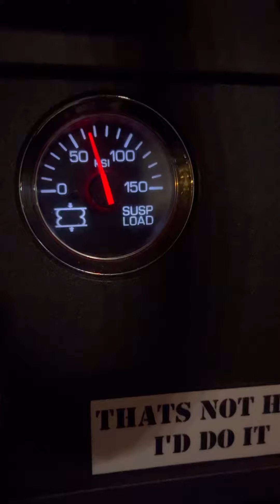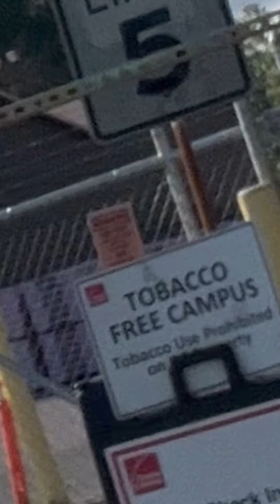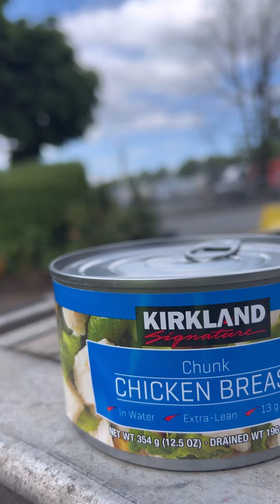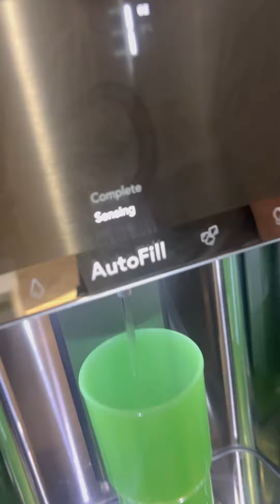Supply chain crisis recap. June 1, 2023. Oregon, Washington